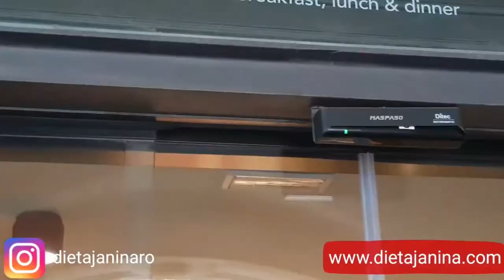Cumparam Droguri La Barcelona ! VlogMas 02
VEZI CUM AM SLABIT 57 DE KG

DIETA JANINA 🌹👑🌹
ITI SCHIMBA VIATA😄😄😄
✔ FARA SA RENUNTI LA  PIZZA🍕 SI  CIOCOLATĂ 🍫
✔ 1 luna de Educație Alimentara
✔ Kilogramele vor fii aruncate pentru totdeauna SIMPLU💃
✔ O sa fii urmarit zi de zi pe WHAPP🤗
✔O SA PRIMESTI  MESAJE DE ÎNCURAJARE 💪❤💪
✔SECRETE 👀CUM SA BLOCHEZI FOAMEA NERVOASĂ 😊
✔ EU AM SLABIT 57 DE KG DOAR CINE A TRECUT PRIN FRUSTRAREA OBEZITATI 😊TE POATE INTELEGE❤❤❤
✔ Grup Facebook Dieta Janina Romania